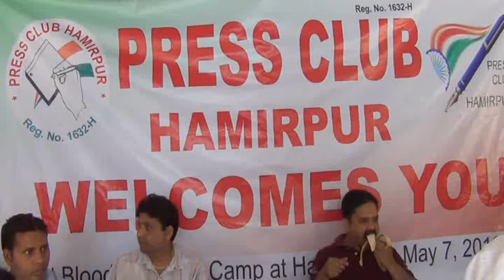लोकतंत्र के चौथे स्तंभ प्रेस कल्ब हमीरपुर ने किया रक्तदान शिविर का आयोजन।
Sm news exclusive